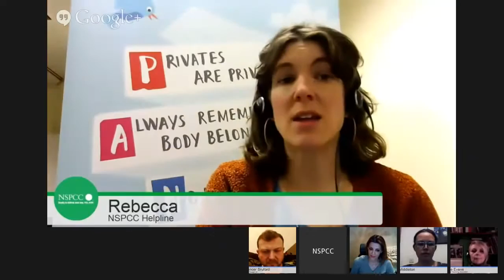NSPCC Google Hangout for the Underwear Rule campaign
Dr Linda Papadopoulos hosts a Google Hangout on Air for the NSPCC; with guest parenting experts and bloggers Spencer Bruford, Jane Evans, and Jo